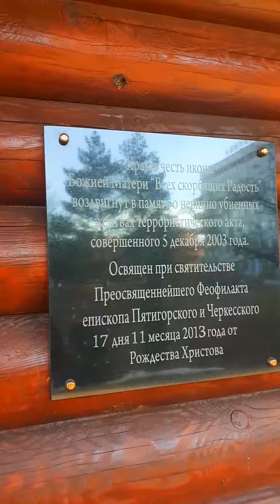С Рождеством Христовым Храм иконы Божией Матери «Всех скорбящих Радосте» г. Ессентуки